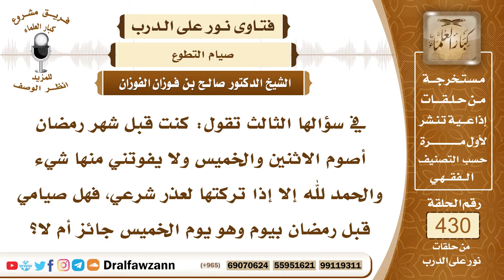5862- حكم الصيام قبل رمضان بيوم لمن صادف عادة له - الشيخ صالح الفوزان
"5862- في سؤالها الثالث تقول: كنت قبل شهر رمضان أصوم الاثنين والخميس ولا يفوتني منها شيء والحمد لله إلا إذا تركتها لعذر شرعي، فهل صيامي قبل رمضان بيوم وهو يوم الخميس جائز أم لا؟
الجواب: الجواب: إذا كان من عادتك صيام يوم الخميس فصادف أنه قبل رمضان بيوم فلا بأس؛ لأن المنهي عنه هو صوم يوم الشك وأنتِ لم تصومي على أنه من رمضان وإنما صمتِيه على عادتك لأنه صيام الخميس؛ فلا بأس بذلك.
السيرة الذاتية:
للاشتراك في قناة الشيخ صالح الفوزان

14_ الشيخ محمد أمين الشنقيطي
يتيوب

15_سماحة المفتي عبد العزيز آل الشيخ
 يوتيوب

رئيس الفريق
لمشروع كبار العلماء